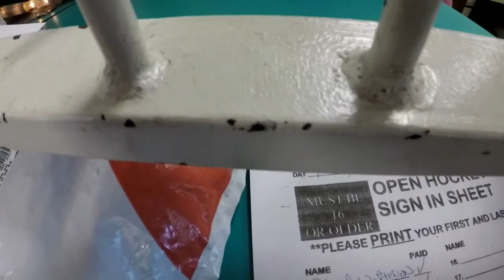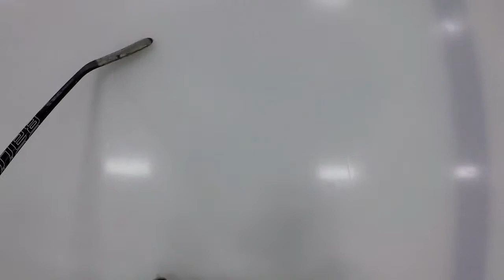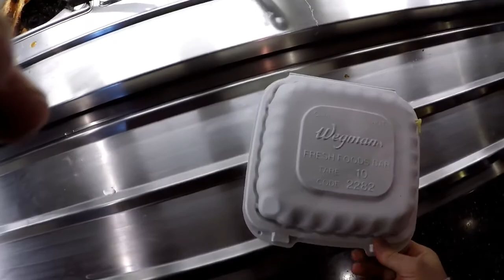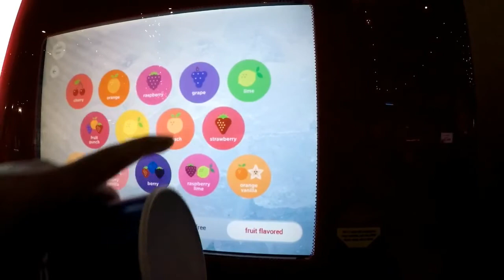Film Shortz: Friday afternoon skate, then grub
Friday afternoon skate at twin ponds. NO goalies but still fun. After a thorough skate its always a good idea to pig out and then sleep the rest of the day.

Filmed with GoPro Hero5 Black

An electronic, jazzy piece with a bouncy, driving feel